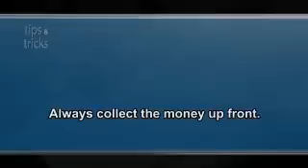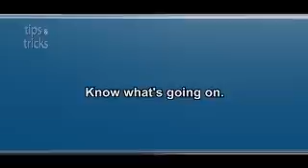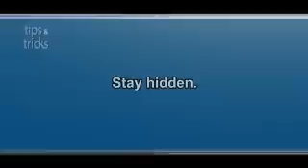How to Start a Wedding Video Business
Tips on how to start a the wedding video business. To learn more great video tips and tricks, download our free report "Wedding Videoland: Your Guide to Wedding Video"